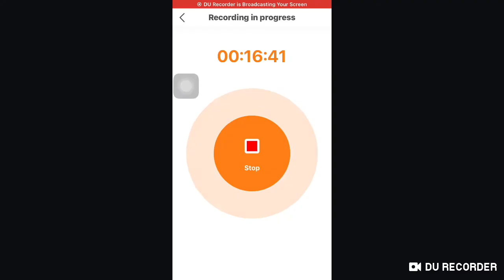GRAND THEFT AUTO San Andreas Gameplay Walkthrough Part 28 (IOS,Android)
GRAND THEFT AUTO San Andreas -FREE-